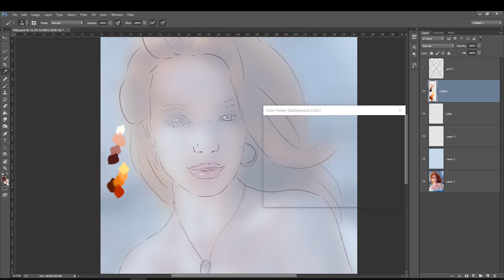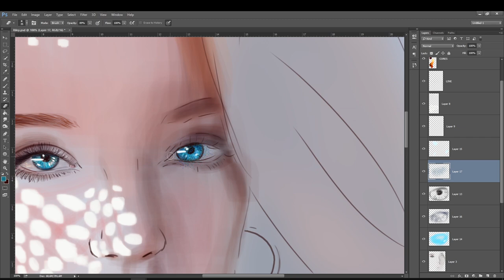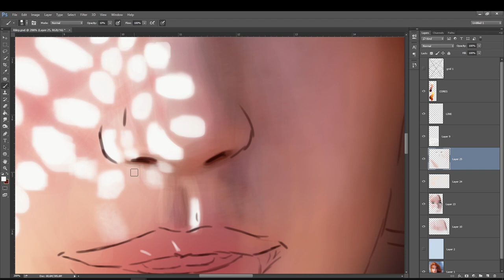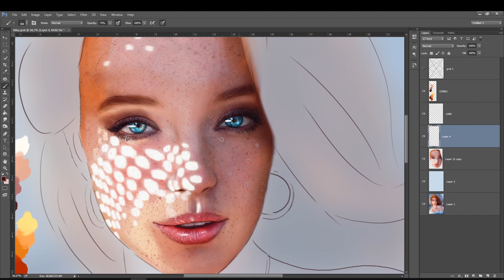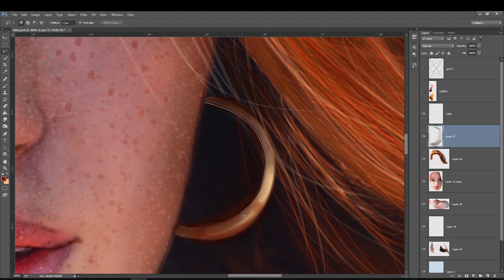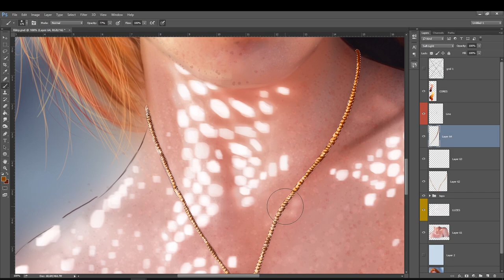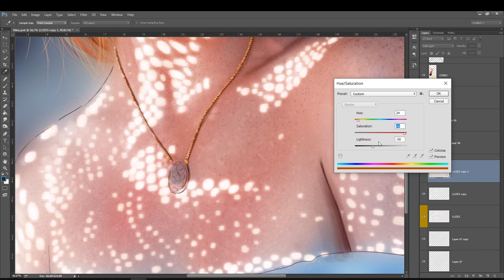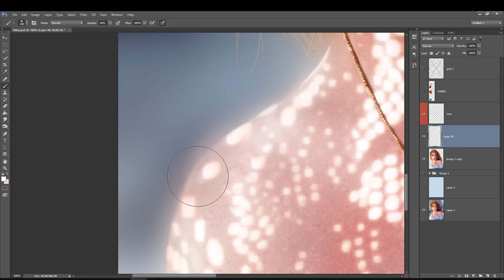SpeedArt Pintura Digital - Desenho Hiper Realista - Riley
Foto de referencia original por Juan Samudio

4 - APOIE O CANAL - Deseja me dar uma força e apoiar o canal? Vc pode ajudar pelo apoia-se e isso faz uma diferença imensa, muito obrigado :)